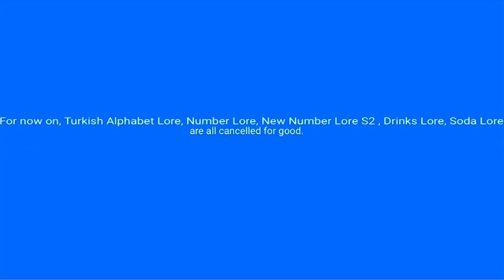More sad news…